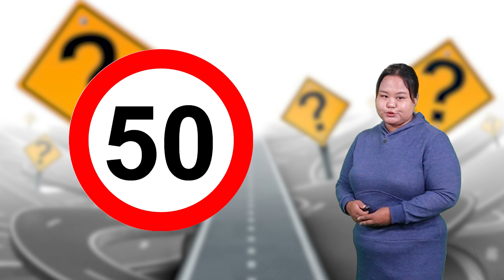G5_EN_5_Unit4_Lesson2_Road Sings (Part 2)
Unit4_Lesson2_Road Sings (Part 2)
GRADE 5 ကလေးများ online မှတစ်ဆင့် အခမဲ့ ပညာသင်ယူနိုင်ပါသည်။
Digital School သင်ခန်းစာ video များကို အောက်ပါ links များမှ မိမိကြိုက်နှစ်သက်ရာ
အတန်းနှင့် ဘာသာရပ်များကို ရွေးချယ်ကာ လေ့လာသင်ယူနိုင်ပြီဖြစ်ကြောင်း သတင်းကောင်းပါးအပ်ပါသည်။